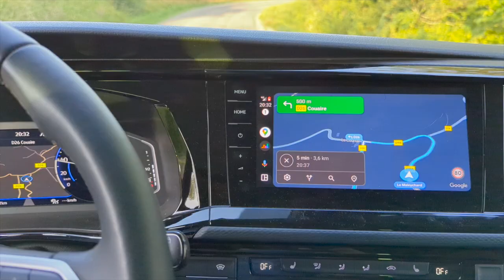Essai Volkswagen California : ce qu'il faut savoir sur ce Van Aménagé / VLOG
Envie de liberté ? Envie d’aventure ? Ou tout simplement marre de payer des loyers ? Dans ce VLOG déjanté, on s’est glissé dans la peau d’un campeur de luxe pour tester le Volkswagen California T6.1 TDI 4MOTION, un camping-car compact, mais ne vous laissez pas tromper : à l’intérieur, c’est le grand luxe ! On vous embarque pour un essai plein de surprises et de situations (parfois absurdes, souvent hilarantes) dans ce California TDI de 150 chevaux avec transmission intégrale 4MOTION. Parfait pour sortir des sentiers battus (ou au moins se garer dans un parking boueux sans suer).

Sous le capot : du muscle !
On est sur une motorisation diesel qui a de quoi mouvoir ce palace roulant. Avec ses chevaux, ce petit monstre vous pousse dans les côtes comme un champion – ou presque. Et quand on dit "aventure", on veut dire un vrai 4MOTION ! Bye bye le bitume, bonjour les sentiers… bon, peut-être juste les petits sentiers hein ?

À bord : c’est Versailles en version nomade
Avec ses 4 places assises, un lit confortable de 120x200 cm et même un mini-frigo pour planquer le pâté et les boissons, ce van est prêt à accueillir tout votre équipage. Il y a même un petit espace de rangement, un vrai coffre à trésors (de 380 litres !) où stocker tout le nécessaire : équipement de camping, jeux de société, pulls moches, et plus encore. Et niveau finition, c'est l’Allemagne, pas un boulon de travers. Qualité, robustesse et charme discret sont au rendez-vous.

Dimensions et confort : il se faufile partout !
Pas besoin de permis poids lourd ici. Avec 4,9 mètres de longueur et 1,9 mètre de hauteur, ce van tient dans une place de parking standard (ou presque). Oubliez les tentes bancales : ici, un simple clic et hop, le lit est prêt. La liberté 5 étoiles, vous la vivez vraiment avec ce California !

Les petits plus… et le prix !
Évidemment, tout ce luxe a un prix. Comptez environ 65 000 € pour vous sentir l’âme d’un aventurier (du confort). Et si vous avez un budget au-delà de toute raison, on vous conseille les options – histoire de faire monter la facture jusqu’au septième ciel. Mais à ce prix-là, c’est la dolce vita avec une garantie anti-mal de dos !

Cliquez vite pour voir ce vlog-test épique et découvrir si le Volkswagen California T6.1 est fait pour vous… ou si votre dos préfère votre canapé IKEA.